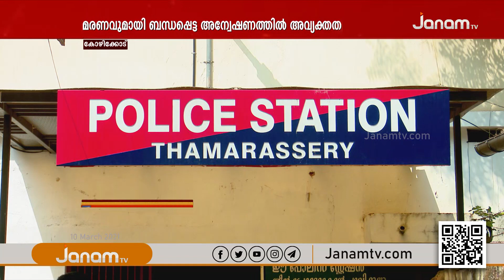കൊടുവള്ളി എംഎൽഎ കാരാട്ട് റസാഖിന്‍റെ സഹോദരന്‍റെ മരണത്തിൽ ദുരൂഹതയേറുന്നു | JANAM TV